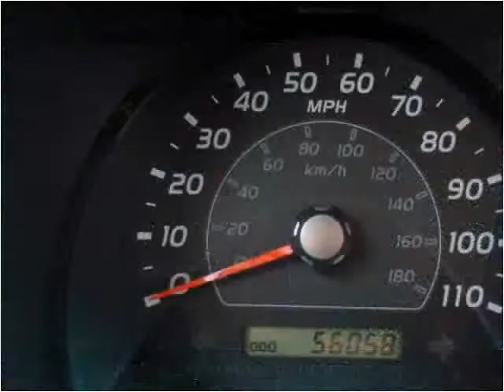2008 Toyota 4Runner Used Cars Boaz AL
This 2008 Toyota 4Runner is available from Lowery Brothers Motors.